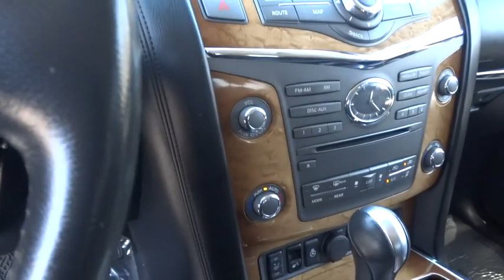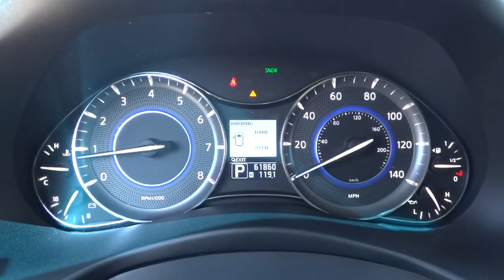2012 Infiniti QX56 Riverside, Ontario, Palm Springs, Temecula, OC, LA, CA P398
2012 Infiniti QX56

3040 Adam St.

FACTORY NAVIGATION, DVD entertainment and ** BLUETOOTH /HANDS FREE **. 1 owner vehicle! Service recall completed. Fuel injection service and brake fluid service both completed! Tires near perfect condition. If you've been looking to get your hands on the perfect 2012 Infiniti QX56, well stop your search right here. INFINITI OF RIVERSIDE ... STRIVING TO INSPIRE AT EVERY TURN!